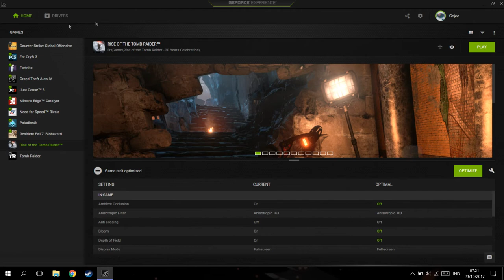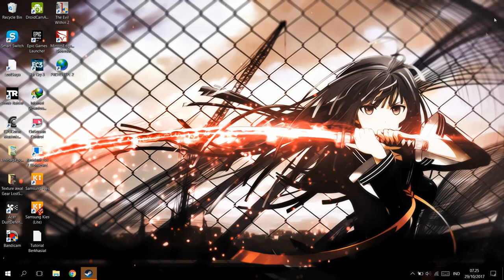Cara Bermain Game Tanpa Charge di NVidia (Battery Boost)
oke manteman!kali ini guwek akan memberikan tutorial ez bagaimana cara bermain game di nvidia tanpa charge tapi hanya mentok sampai 60 aja yee,karena power dari batre tidak bisa menandingi listrik lha ya..

PSU : Gardu Listik
VGA : Bawaaan Mobo
FAN : Kipas Turbin
Processor : AMD Athlon x64 0.1 GHz
Motherboard : Motherboard Mati
HDD : Harddisk PS2
Casing : Kardus&Triplek
Monitor : GG 55 inch Curved Edition
Memory: 128MB Cap Tiga Setang
Headset : Samsul Wireless Edition(Emang gak ada kabel,karena digunting)
Mouse: Virtual Mouse
Keyboard: Virtual Keyboard
Kursi: Kursi Taman